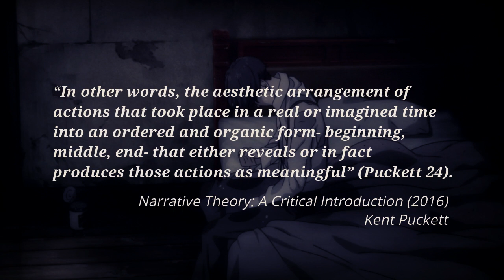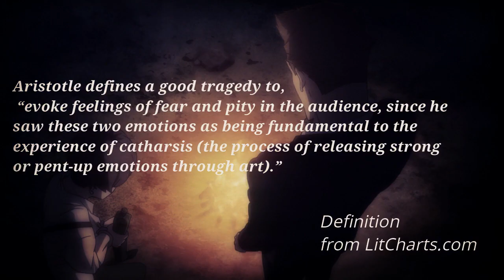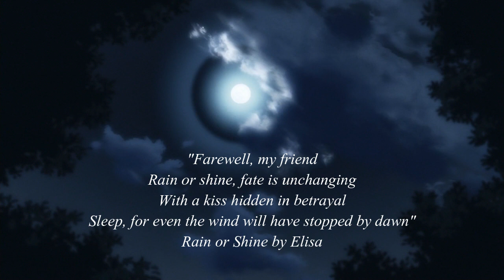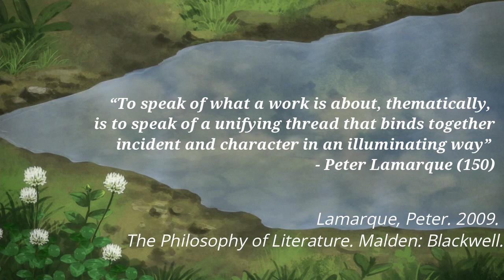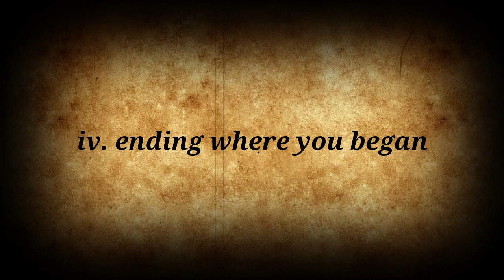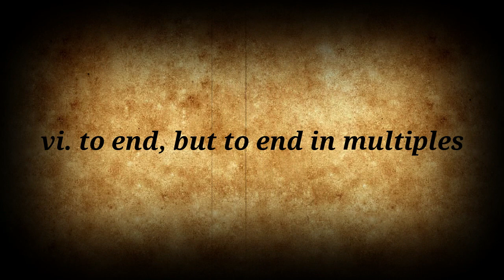The Masterful Open Ending of 91 Days: A Video Essay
Timestamps:
i. the tragic hero - 00:57
ii.  sentimentality  - 03:21
iii. thematic purpose (you just live) - 05:57
iv. ending where you began - 11:38
v. the pineapple can - 12:55
vi . to end, but to end in multiples - 14:02

I apologize for the way my voice sounds at the end of the video, I recorded the closing thoughts in the morning so my voice was cracking a lot lol. This is my first attempt at organizing a video essay format so let me know what you think of this style of video!

References:

Lamarque, Peter. 2009. The philosophy of literature. Malden: Blackwell.

Puckett, Kent. 2016. Narrative Theory: A Critical Introduction. Cambridge University Press